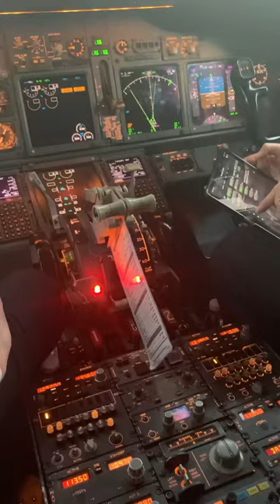Flight turns stormy weather